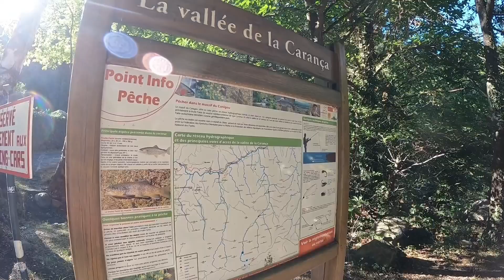gorgues de carança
Ruta aventura por las pasarelas de les gorgues de carança. Ruta con una dificultad moderada pero muy bonita.